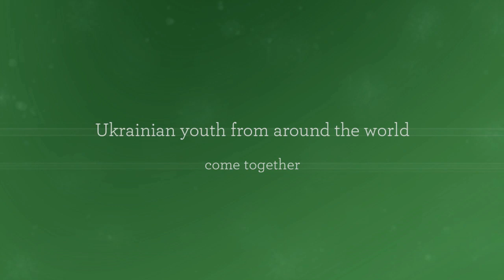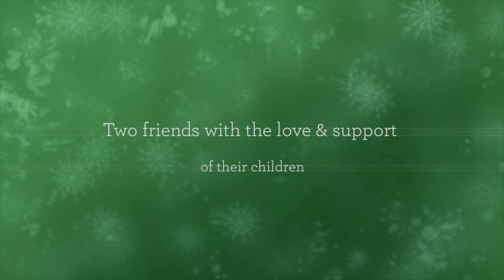O XTO XTO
A second video focusing on Ukrainian youth in the diaspora who have proudly worn their embroidered shirts/blouses to school, at concerts, at home with family.